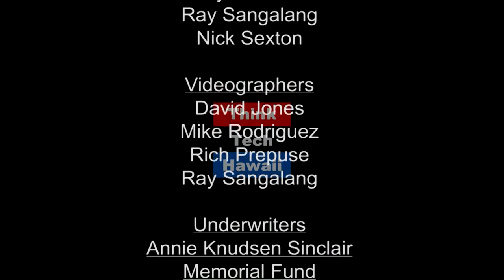Calling All Entrepreneurs (Out Of The Comfort Zone)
Ohana Hale Marketplace is now opening doors.

In this episode of Out of the Comfort Zone, Karin Knudsen joins RB Kelly to talk about the new Ohana Hale Marketplace, what you can expect to find there, and how its providing employment to the community.  The host for this episode is RB Kelly.  The guest for this episode is Karin Knudsen.